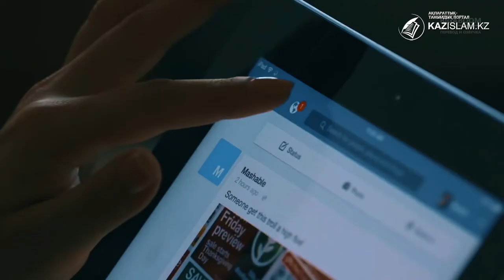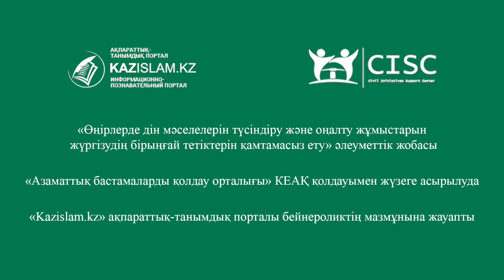Заңды білмеу – жауапкершіліктен босатпайды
Азаматтар арасындағы келеңсіздіктер мен құқық бұзушылықтар көбінесе заңды білмегеннен орын алып жатады. Бірақ, бұл заң алдындағы жауапкершіліктен босатады деген сөз емес.
Мысалы, кез-келген азамат әлеуметтік желі арқылы тыйым салынған діни материалдарды тарататын болса, жаза айыппұл төлеуімен ғана шектелмейді.
Бұның соның бас бостандығынан айыру жазасымен де аяқталуы мүмкін.